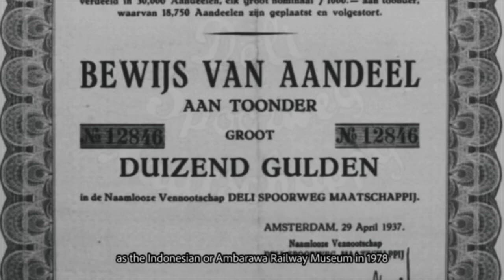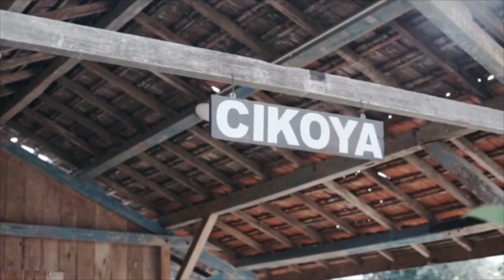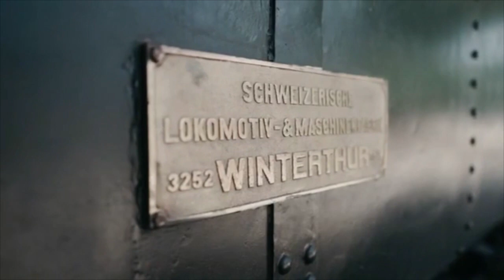Video Profil Museum Kereta Api Ambarawa, Semarang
Museum Kereta Api Ambarawa adalah sebuah stasiun kereta api yang sudah dialihfungsikan menjadi sebuah museum serta merupakan museum perkeretaapian pertama di Indonesia. Museum ini memiliki koleksi kereta api yang pernah berjaya pada zamannya. Museum ini secara administratif berada di Desa Panjang, Ambarawa, Semarang. Museum yang terletak pada ketinggian +474,40 meter ini termasuk dalam Daerah Operasi IV Semarang dan dikelola oleh Unit Pusat Pelestarian dan Desain Arsitektur PT Kereta Api Indonesia bekerja sama dengan Pemerintah Provinsi Jawa Tengah.